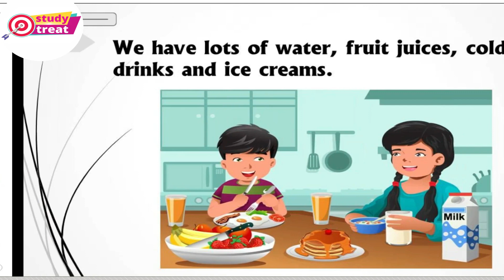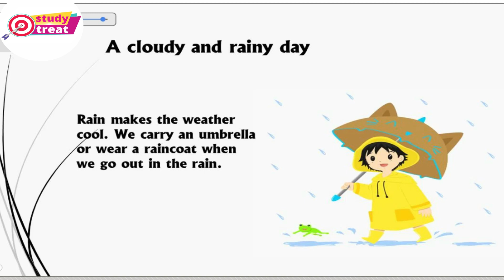Science For Kids | Weather And Seasons | Season for class 1 & 2 | Learn season for kids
Educational video for kids to learn what the weather and season  is like: when there's sun, it's sunny; when there are many clouds in the sky, it's cloudy; when raindrops fall down, it's raining; when we hear thunder and see lightning in the clouds, there's a storm, and when it's cold and snowflakes fall to the ground, it's snowy; when trees move a lot, it's windy.In India there are four season

 weather and climate, climate  weather forecasting , weather and seasons periwinkle,weather, weather and climate for kids,

season for class 2
season for kindergarten
season for class 1
season formation on earth
season for today
weather for kids
types of seasons
weather and seasons for class 2
weather and seasons
weather and seasons for class 3
weather and seasons for class 1
weather and seasons for kids
weather and seasons for 1st grade
weather and seasons for class 4
weather and seasons for grade 2
weather and seasons in hindi
weather and climate for kids
weather and seasons in english